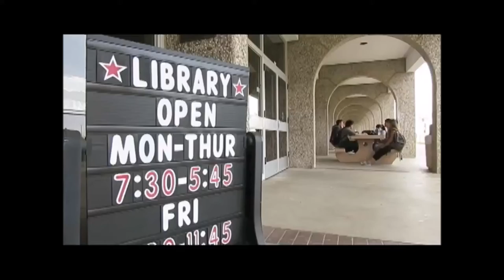A to B - Butte College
Walking from point A to point B at Butte College.